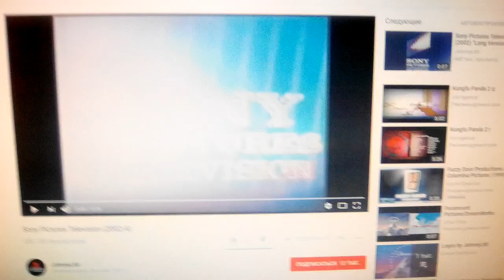TriStar Pictures / Sony Pictures Television (1995)V2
Jury Duty (1995)

@(1995) TriStar Pictures / Triumph Films / Yoram Ben-Air Productions / Peter M. Lenkov Productions / Weasel Productions, Inc.